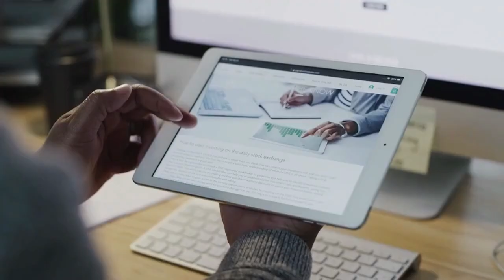12 08 2024 INTERNATIONALE DAG VAN DE JEUGD